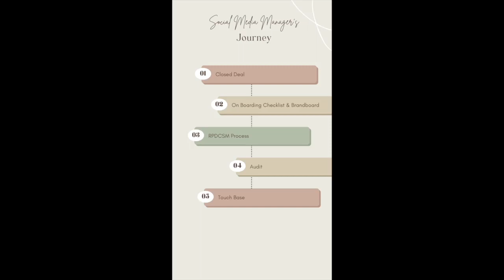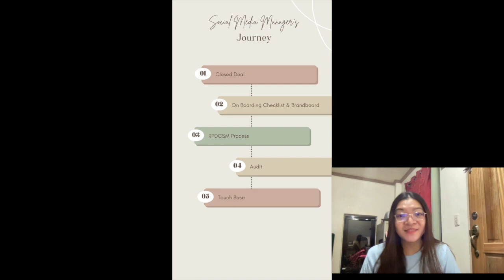Freelancer's Beginner Course Pt.18: A Social Media Manager's Journey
This course costs 3,499 but now it's free.

This is perfect for beginners who want to start freelancing.  Everything shared in this playlist is according to my experience only.

About the mentor:

My name is "Katch" Katriel Gayle Uy Serion, and I have been freelancing for almost 8 years now. I have experience in digital marketing: Branding, Website Design, Social Media Management, Facebook Ads, Content Writing, and Email Marketing.

Katriel Serion established @katchmedigital and Socials Runway Marketing Consultancy.

She aims to help freelancers in starting how to freelance and aims to help non-profits with their digital marketing and management needs.

Make sure to follow us at:
@katchmedigital on Instagram, Facebook, & TikTok
@SocialsRunway on Instagram

The templates and documents used in this video are found in the group!